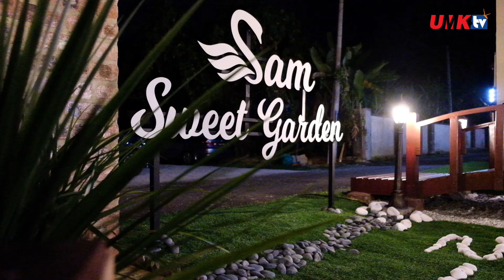Hooding Ceremony For PhD UMK 2019 [HD]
18 Oktober 2019 : Hooding Ceremony For PhD Graduands & Graduation Night 2019 bertempat di Sam Sweet Gardens.